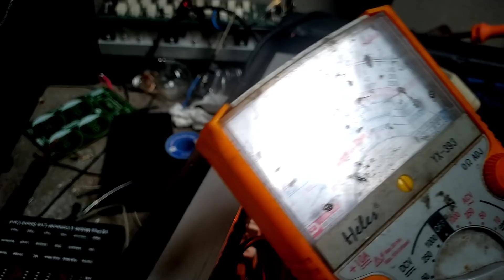MEMASANG KABEL POWER SUPAYA TIDAK MUDAH DENGUNG. Ini cara kerjanya.